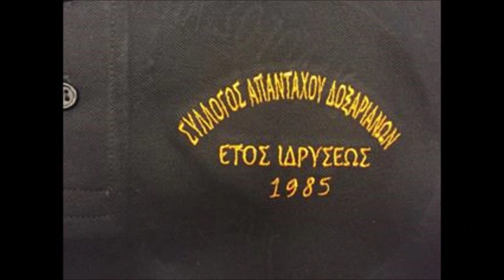ΔΟΞΑΡΟ ΜΥΛΟΠΟΤΑΜΟΥ 2016